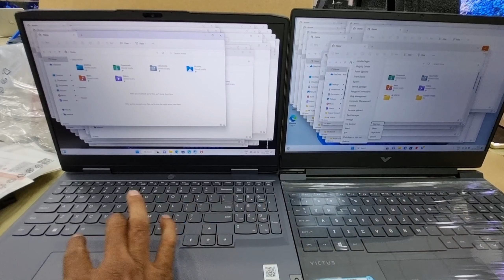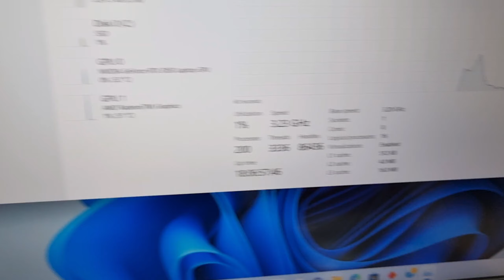amd vs intel processor which is the better | hp victus vs loq | intel vs amd processors | Windows 11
🙏 Welcome to Our TechGuru Narendra ❤️

Important Link

How to Download and install Microsoft Office 2021 for free